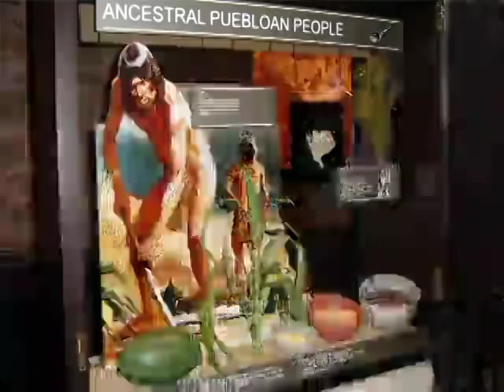Ranger Minute: How Ancient Peoples Lived at Grand Canyon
A visit to Tusayan Ruin and Museum  provides a glimpse of Pueblo Indian life some 800 years ago. In this Ranger Minute, Ranger Brian Gatlin provides an introduction to these ancient people who called Grand Canyon "home." How was their life similar to ours today?

A visit to the Museum provides a glimpse into Pueblo Indian life at Grand Canyon some 800 years ago. Admission is free. This was a thriving community as illustrated by its pottery, arrowheads and other household artifacts.

The Tusayan Museum is open daily from 9:00 a.m. to 5:00 p.m., and is located 3 miles (5 km) west of Desert View.

Also shown here are representative handicrafts from today's local tribes, providing a glimpse into their rich cultures.

The museum features some of the original 2,0004,000 year old split-twig figurines.  Often they are made in the shape of deer or bighorn sheep, sometimes with horns or antlers.

Free admission.

Tusayan Ruin is located three miles west of Desert View and is open daily 9:00 a.m. to 5:00 p.m. Admission is free. A self-guiding trail leads through the adjacent village remains.